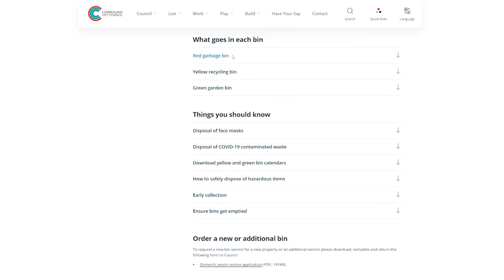Bins - Cantonese language version